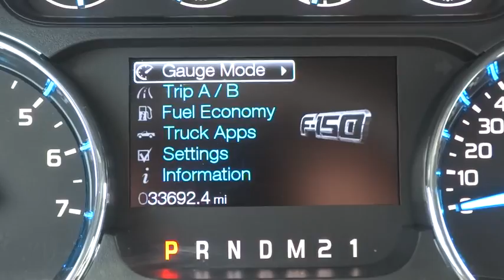2011 Ford F-150 Tulsa, Broken Arrow, Joplin, Bixby, Owasso, OK P7017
2011 Ford F-150

Matthews Ford
1101 Southwest Expressway Drive

You can find this 2011 Ford F-150 XLT and many others like it at Matthews Ford.CARFAX BuyBack Guarantee is reassurance that any major issues with this vehicle will show on CARFAX report. The best part about this well-maintained vehicle is that it is a CARFAX one-owner vehicle.The Ford F-150 XLT is well maintained and has just 30,031 miles. This low amount of miles makes this vehicle incomparable to the competition. The interior of this Ford F-150 XLT has been through meticulous inspection and could almost pass for a brand new vehicle.